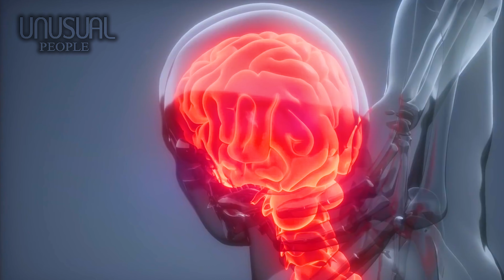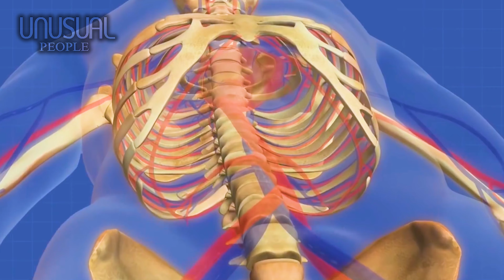5 UNUSUAL PEOPLE IN THE WORLD PART 69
00:00 – Introduction
00:29 – Number 5: Celeste Van Veenen
02:02 – Number 4: Meghan Wɑldron
03:54 – Number 3: Amar Samad
05:54 – Number 2: Sabal Parveen
A girl who is unable to move or she will die.
A girl stuck in the form of a child forever but her face is like an old woman
A poor boy with 10lbs tumor on his face.
A woman who has broken bones 1000 times
And a man with horns who is called the goat man.
All will be in this video.